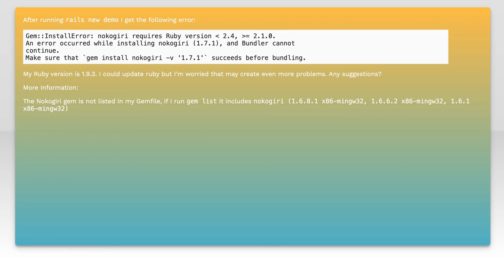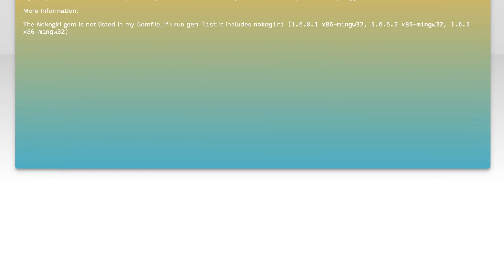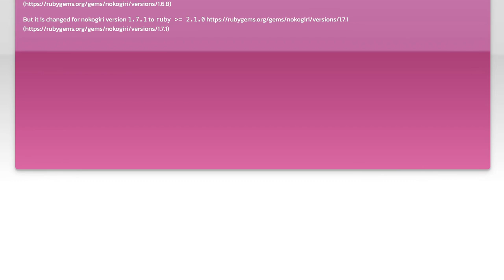Gem::InstallError: nokogiri requires Ruby version 2.4, = 2.1.0. rails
ruby-on-rails: Gem::InstallError: nokogiri requires Ruby version &lt; 2.4, &gt;= 2.1.0. rails

Related to: ruby-on-rails